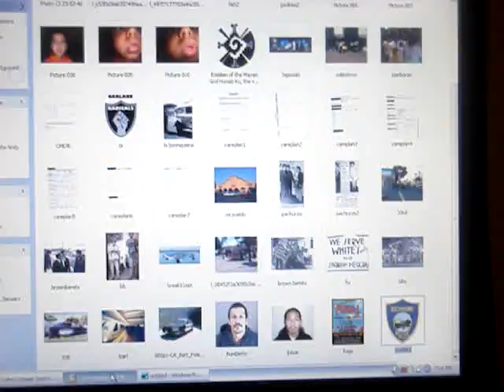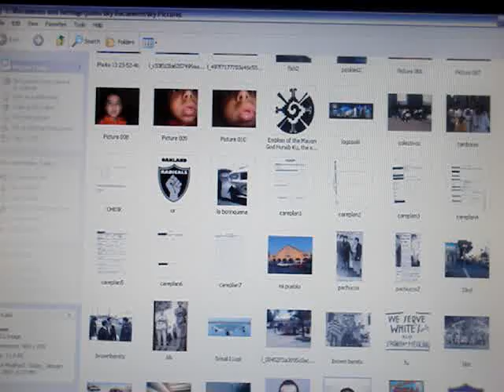richmond ca gang rape suspects arrested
4 suspects arrested in the gang rape of a 28 year old lesbian woman in richmond ca